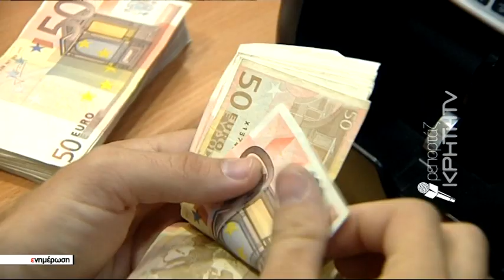Άλλαξε ρούχα και εμφάνιση για να μην πέσει στα δίκτυα της ΕΛ.ΑΣ.